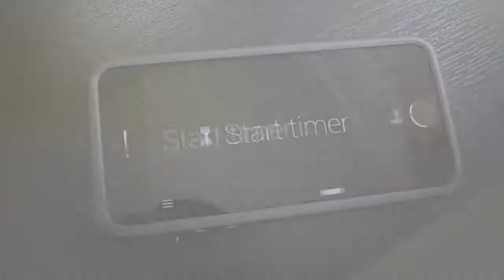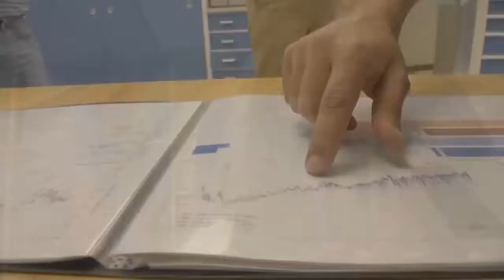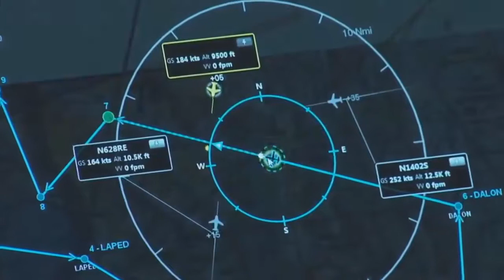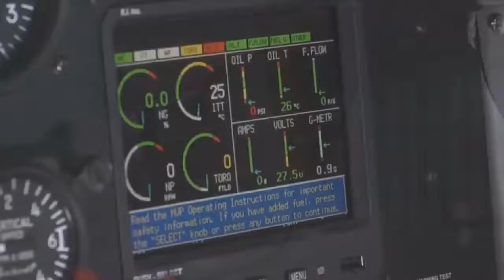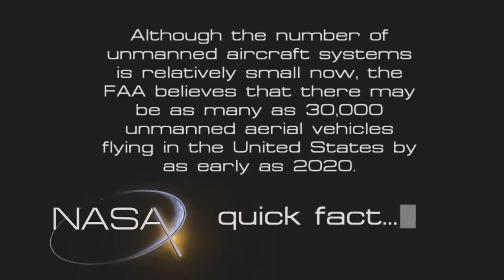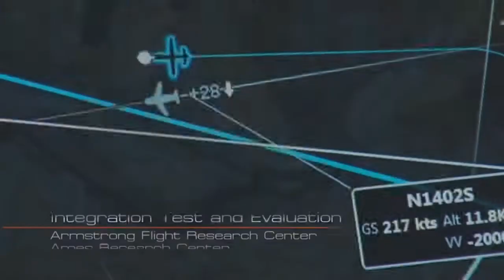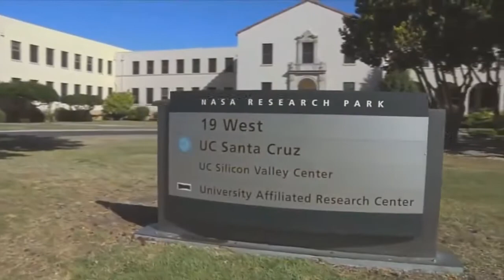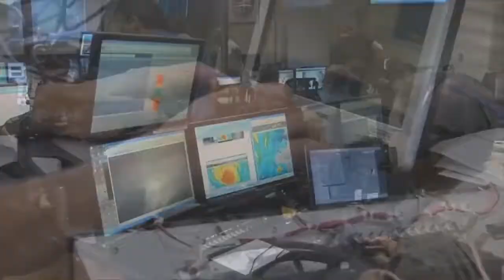Drone Evaluation Technology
A drone, in technological terms, is an unmanned aircraft. ... Essentially, a drone is a flying robot that can be remotely controlled or fly autonomously through software-controlled flight plans in their embedded systems, working in conjunction with onboard sensors and GP